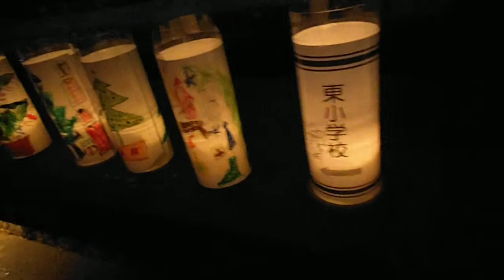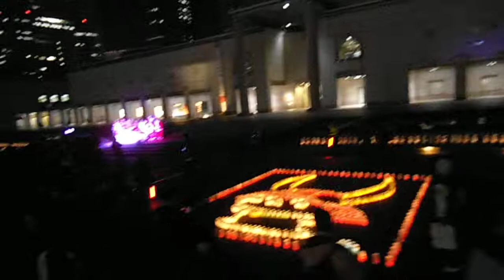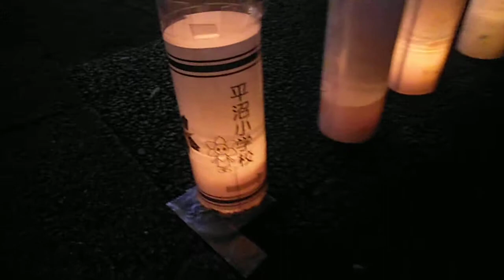DSCF1354キャンドルナイト20131221西区キャンドルアート2013